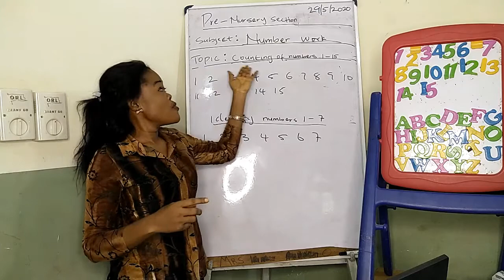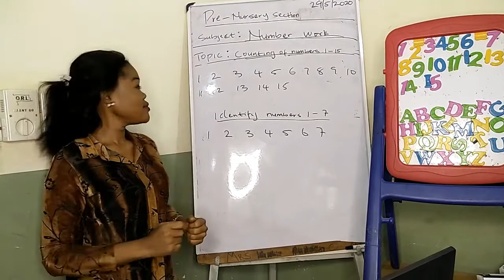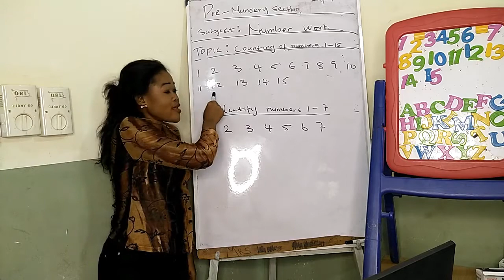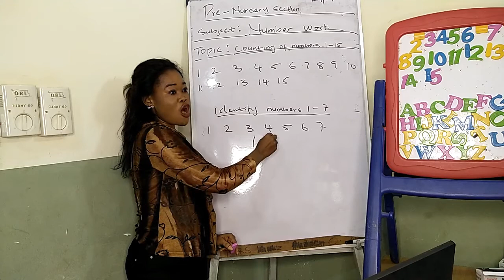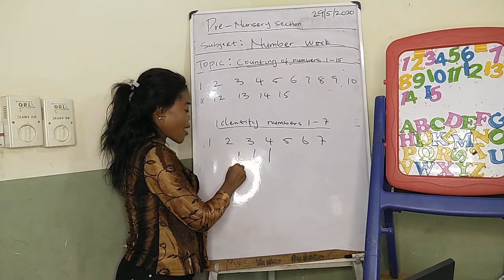Pre Nur Number Work - Counting Number 1 - 15